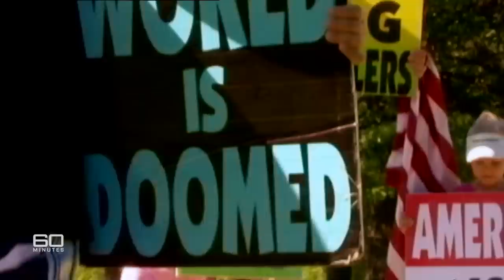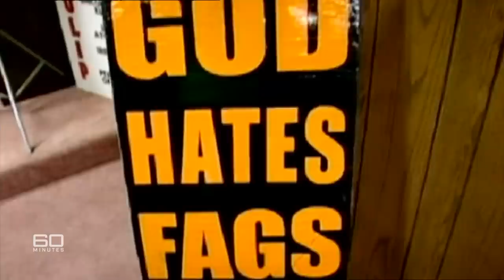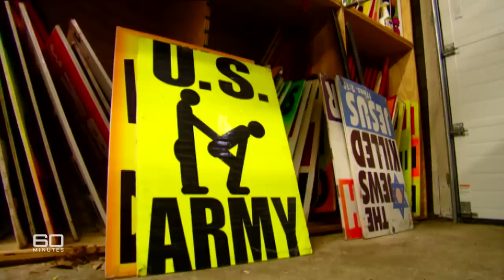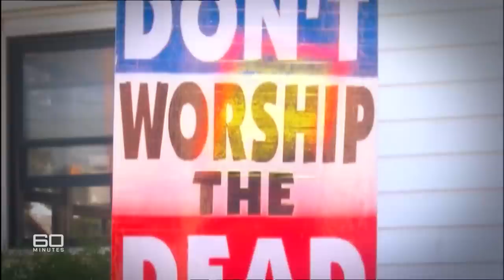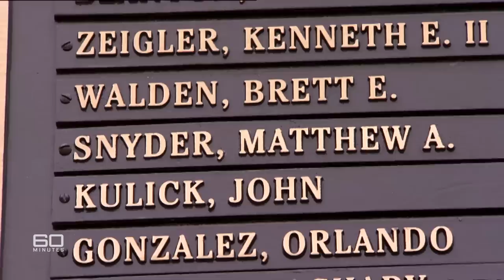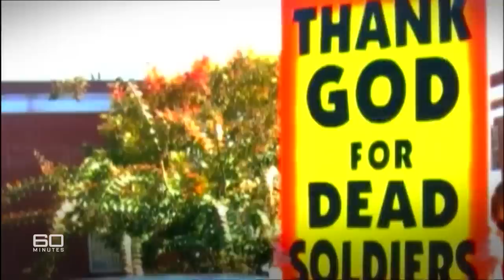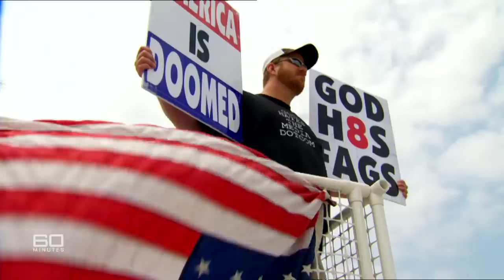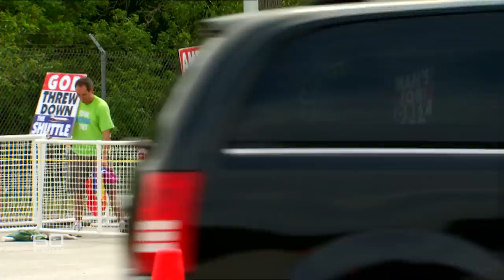Radical church spreading hate in God's name | 60 Minutes Australia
The folk of the Westboro Baptist Church hate Australians so much they actually rejoice in our suffering. The tragic bushfires of 2009? 2011's devastating floods? Apparently, we deserved it all. And the US Supreme Court let's them say it and more besides. Under Freedom of Speech, these so-called Christians can damn us all to Hell.